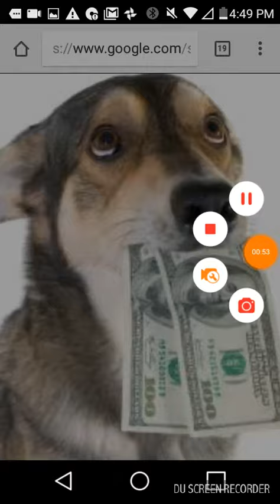Cute Cute!!!##!#!! Dogs🐶🐶🐶